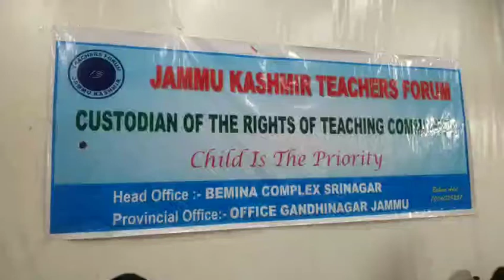Rafiq Rather Nominated as Chairman J and kashmir Teacher Forum